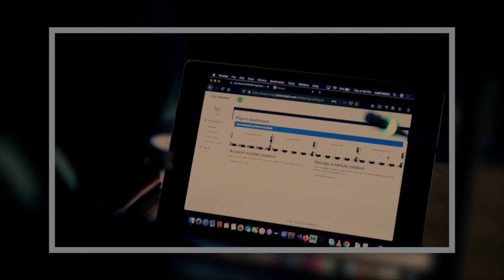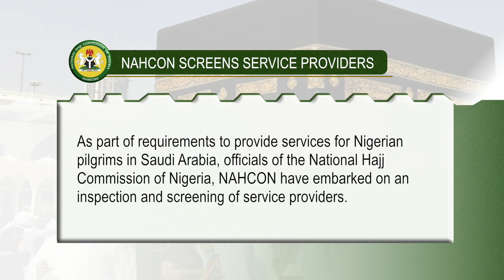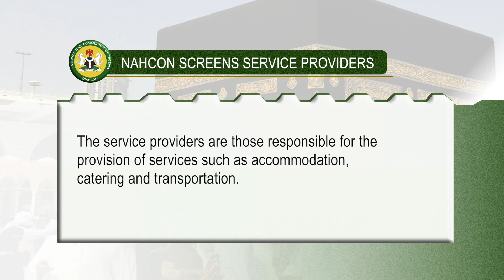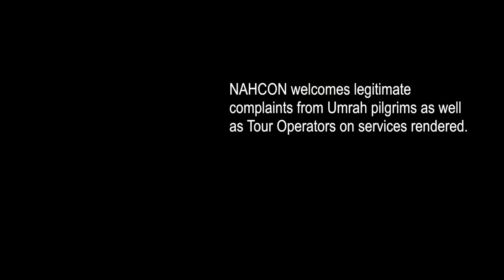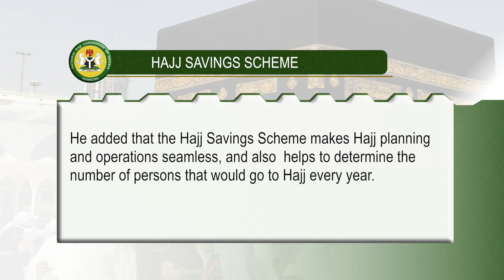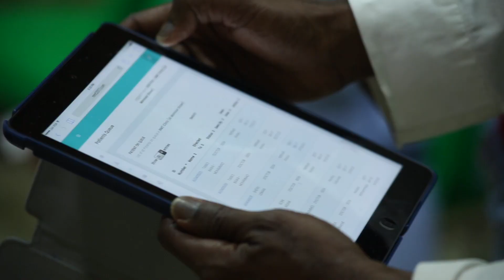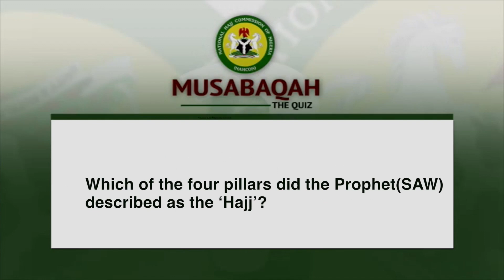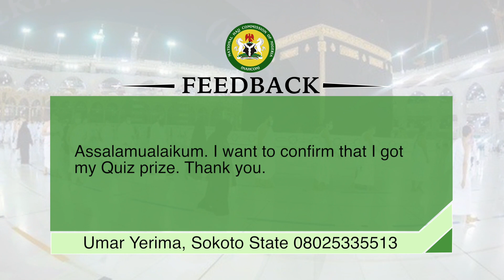The National Hajj Commission of Nigeria NAHCON's weekly program titled: AsYouAnswerTheCall Epis 240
The National Hajj Commission of Nigeria NAHCON's weekly program titled:

AsYouAnswerTheCall Episode 240.